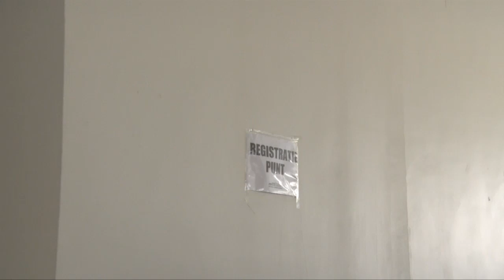GEDRAG GEMEENSCHAP BEPALEND BIJ DRUK OP ZORGPERSONEEL - TBN PRIME ALERT 09 SEPT 2021